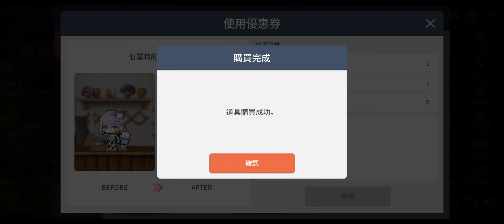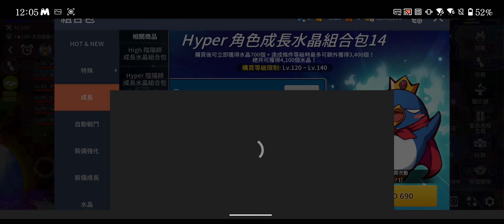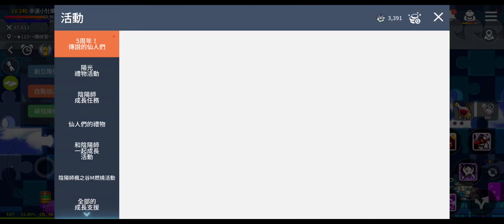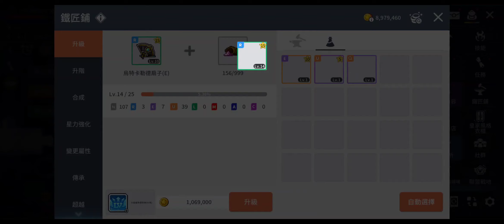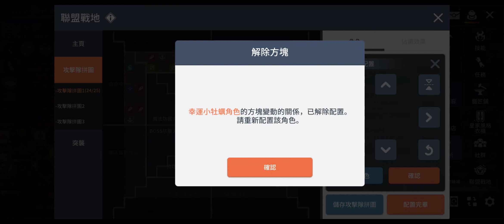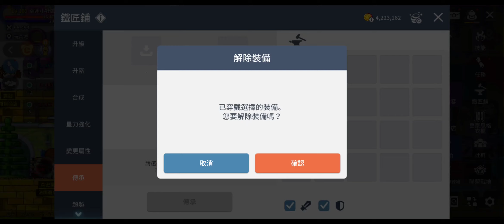楓之谷M 五週年 新職業 陰陽師 105~173等 燃燒 超技能 一鬼踏殲 45天 成長練等 紀錄 KANNA MapleStoryM ScreenRecording.2023.09.11#幸運小牡蠣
楓之谷M 五週年 新職業 陰陽師 0~105等 0~90星 首抽紫副武 成長紀錄 傳說中的仙人們 KANNA MapleStoryM ScreenRecording.2023.07.29#幸運小牡蠣